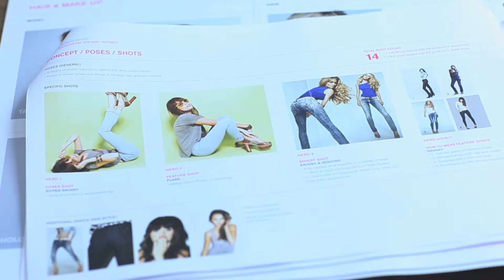Primark Denim Co. 2011 designed by The One Off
After completing an entire overhaul of the Denim Co. brand and ticketing range at Primark, we designed and produced a full launch campaign for when the range arrived in store. This included in-store POS and fit-finder graphics, window displays and a launch video to be played in store. The stills and video footage was shot over a 4-day period in a studio location in London and worked cross department (mens, womens, kids) to tie the full Denim Co. product offer together.

For more information on Retails Design, Retail Graphics and Brand Identity by our designers check out our